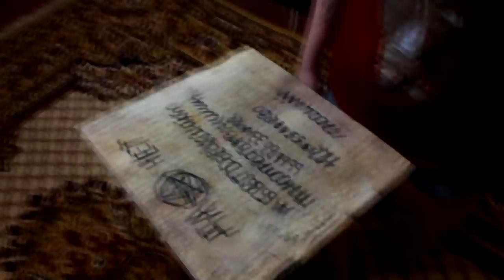ПРОВЕРЯЮ КУКЛУ ВУДУ на ДЕВУШКЕ В 3:00 *работает*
Видео снимали не в 3:00. Давно я еще слышал о кукле буду. ВСЕГДА БЫЛО ИНТЕРЕСНО ли правда что она работает. Я позвал девушку по имени Настя и попросил ее поучастовать в моем видео. То что случилось это шок! КУКЛА ВУДУ РАБОТАЕТ!

#3:00